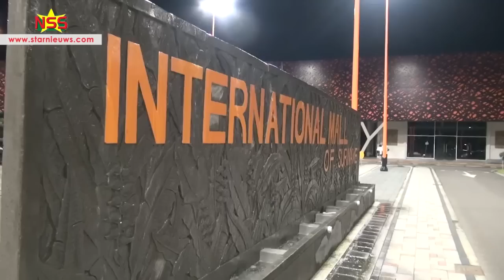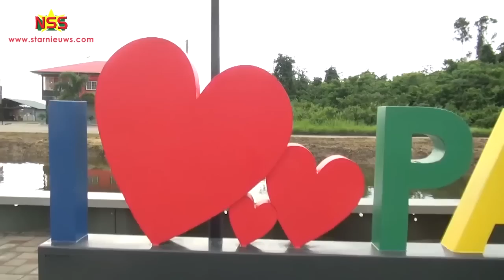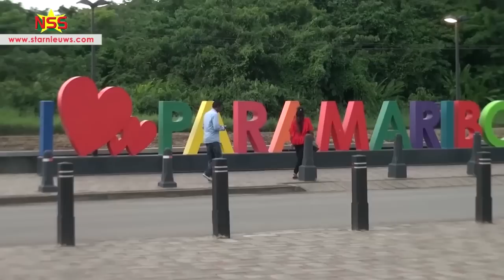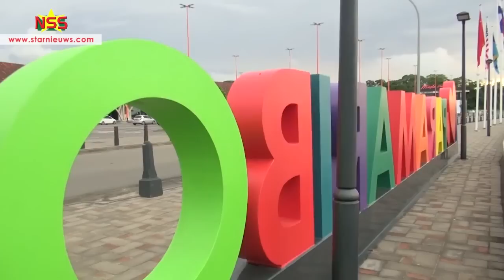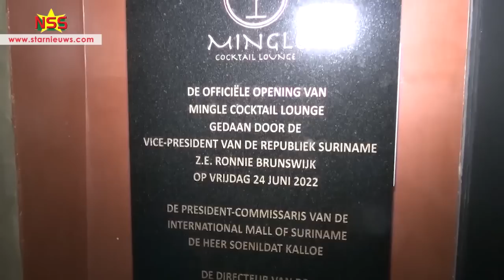Opening Cocktail Lounge Mingle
Cocktail Lounge Mingle aan de Ringweg is in aanwezigheid van coalitietoppers -en andere hoge gasten- geopend. De 'high end' bar is onderdeel van de International Mall of Suriname, die later in het jaar operationeel wordt. Een samenvatting van de opening: